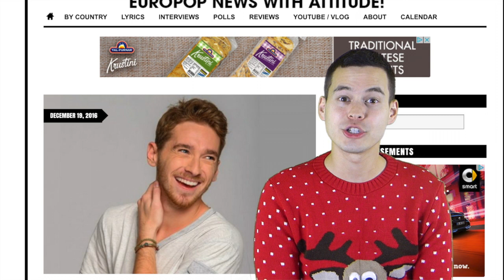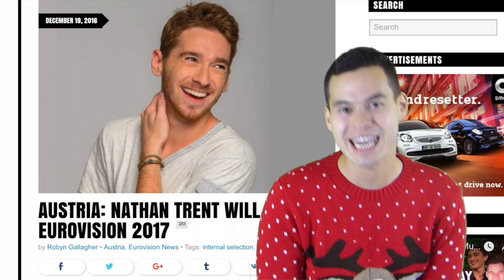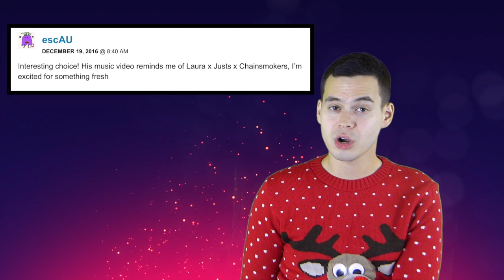Austria: Nathan Trent at Eurovision Song Contest 2017 (REACTION)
Nathan Trent will sing for Austria at the 2017 Eurovision Song Contest. Here's our first reaction to ORF's internal selection.